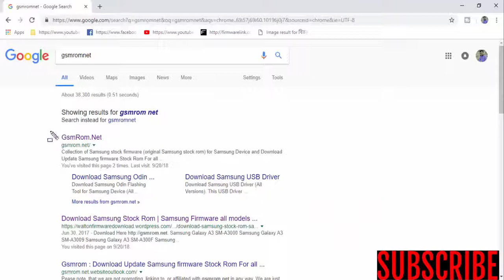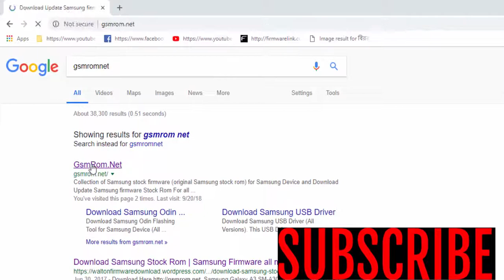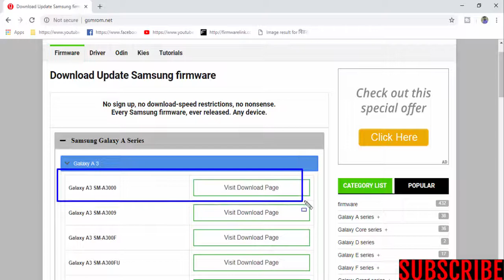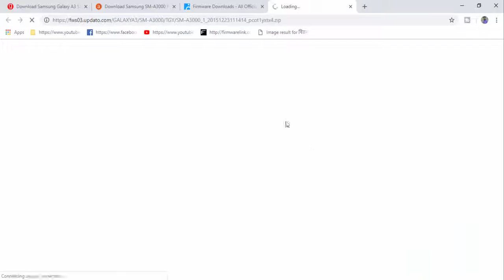Download Samsung Galaxy A3 SM A3000 Stock Firmware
In this Website (gsmrom.net) we have managed to share the Original Samsung Stock Rom (firmware) for all the available Samsung Devices. we will give you a tutorial on how to update the firmware of your Samsung Galaxy A3 SM-A3000.